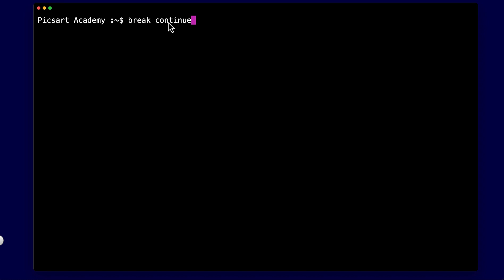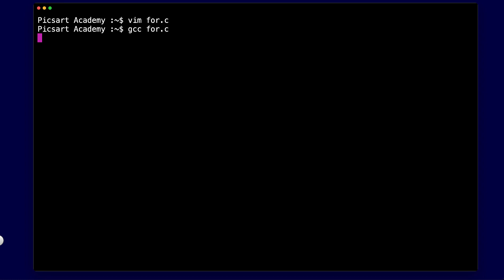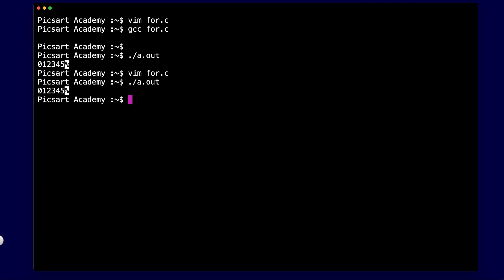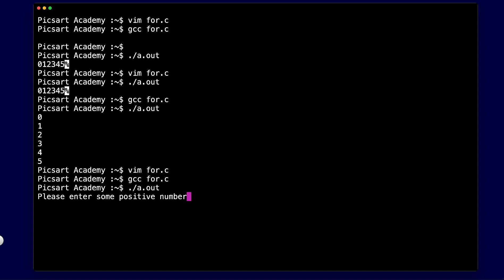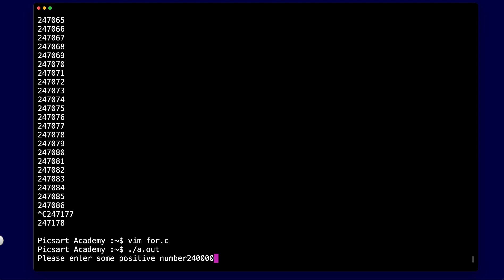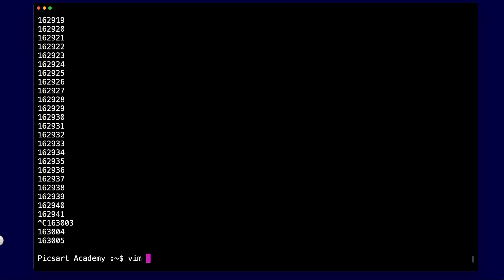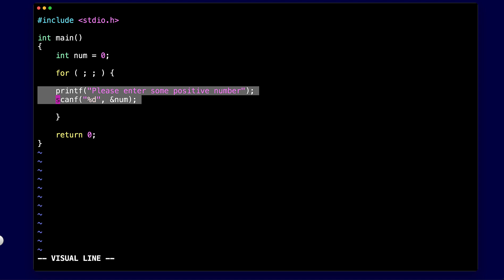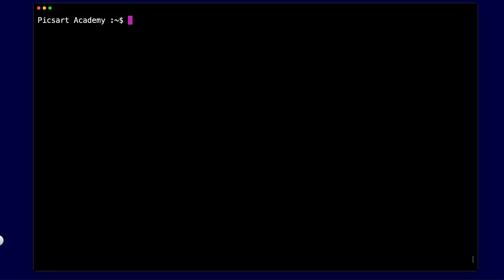Դաս 14. break և continue - ցիկլերի ընդհատում և անցում | C լեզվի հիմունքներ | Sandbox Modules